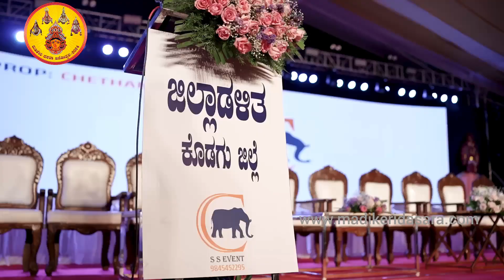Madikeri Dasara 2024, Cultural Program 4th October Highlights madikeri dasara #2024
Beautiful Video with drone Capture